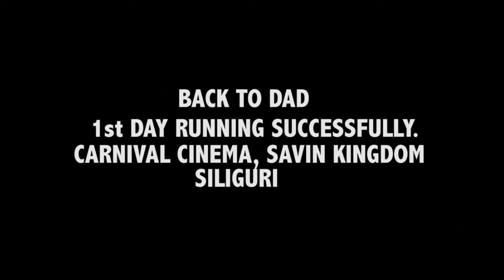BACK TO DAD 1st DAY PUBLIC FEEDBACK at CARNIVAL CINEMAS, SAVIN KINGDOM, SILIGURI.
BACK TO DAD 1st DAY PUBLIC FEEDBACK AT CARNIVAL CINEMAS, SAVIN KINGDOM, SILIGURI. BACK TO DAD.